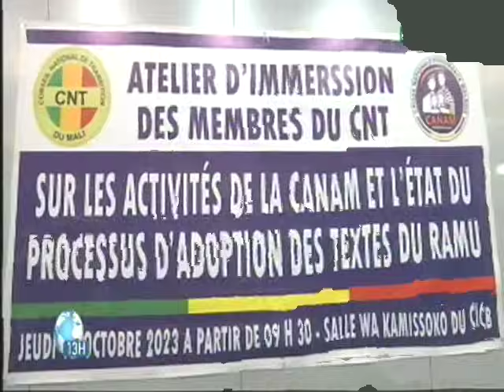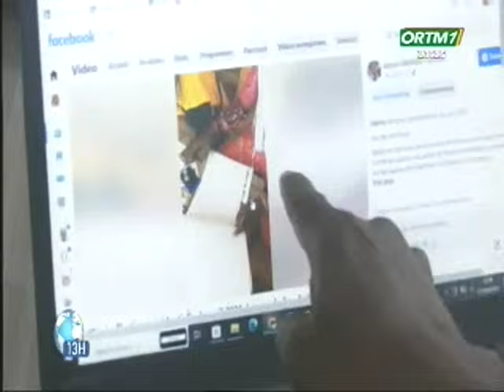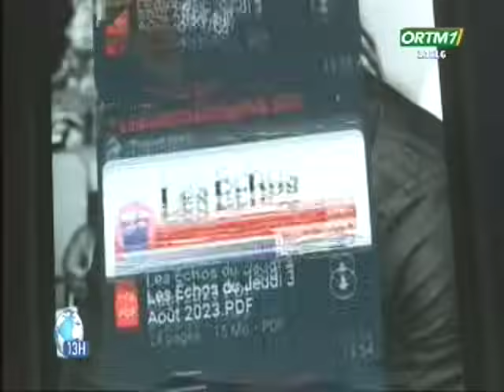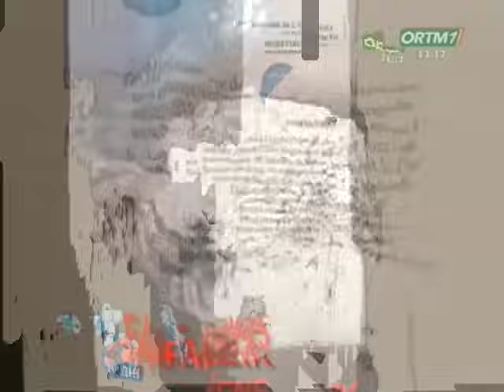Le 13h de ORTM1 du 13 octobre 2023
Présentation: Hawa dite Mah CAMARA
Mise en Ligne : Marcelle Y TESSOUGUE
Coordination : Tamsir DIABATE